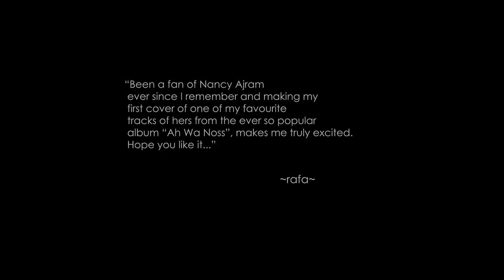Enta Eih & Khairiyath I Rafa Razik I Nancy Ajram I Arjit Singh I نانسي عجرم انت ايه |Sushanth Singh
Been a fan of Nancy Ajram ever since I remember,and hence an attempt in this lockdown from home.Kindly excuse if any flaws. Hope you like it ♥️.

Rendered by :Rafa Razik
Keys: Mohammed Ajmal
Mixing & Programming : Haseeb Razak
Video edits: Haseeb Razak
Poster: Ameen Ahsen

Original song credits:
1.Enta eih
Singer:Nancy Ajram
Album:Ah Wa Noss
2.Khairiyat
Singer:Arjit Singh
Movie: Chhichhore

Special Thanks : Team Gulshambification